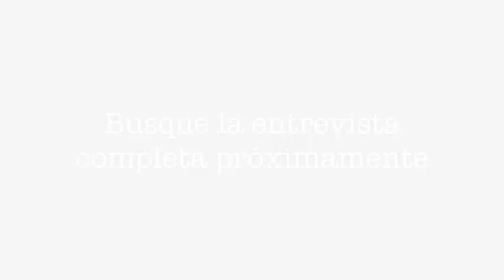'Estamos aplicando la ley en los penales'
El secretario de Seguridad en Nuevo León, Gerardo Palacios Pámanes, explicó que las inconformidades que han surgido por parte de familiares de reos en los penales de la entidad, se debe a que se está aplicando la ley y se terminaron con los privilegios, lo que molesta a algunos grupos. Esta es parte de una entrevista que próximamente será publica por Hora Cero Nuevo León.